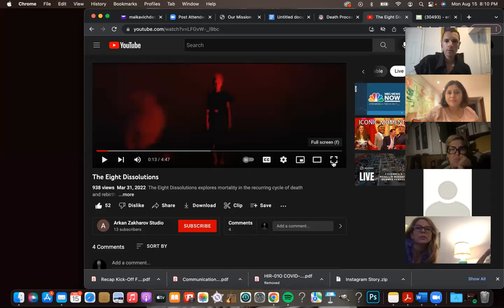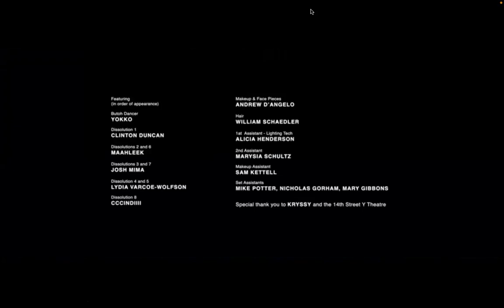The 8 Dissolutions Talk and Meditation Lecture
This is a talk given by Erik Bergrin with The Interdependence Project on August 15, 2022 about his work and on the project The 8 Dissolutions. The short talk is followed by leading The 8 Dissolutions Meditation. This is  a Buddhist death process in which the senses and elements shut down in 8 stages.